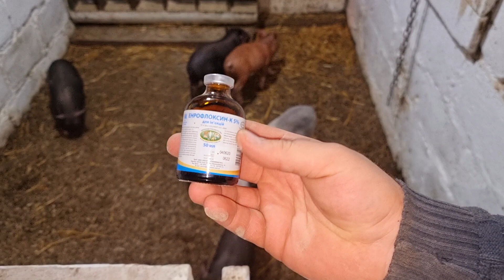очень странно- второй раз за месяц! продаю поросят оптом!